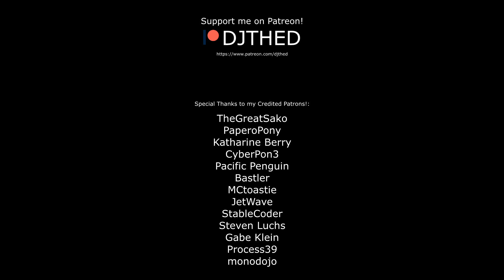(2020) What's "Hello Pinkie Pie"?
My first animation that actually brought in a VA from the fandom! You might notice that the VA is credited as Anonymous for the time being, and that's mainly due to a situation they were recently in and insisted that I leave them credited as Anonymous, at least for now. I do hope they change their mind later, but I understand their situation. But we are still in good terms, like mentioned in the actual credits. I do intend to use this VA again.

Now, when it comes to my part of directing the VA, I'm still fairly new at that. When asking for auditions, I didn't foresee how different the Pinkie Pie voice acting would have to be to what Pinkie normally sounds like. This animation is more of a confused and somewhat stunned take on Pinkie, where she doesn't understand what she's looking at, even though she's technically looking at herself. I probably still have quite a bit to learn in this department.

For the animation itself, it perhaps didn't take TOO long. Though there are some head tilt movements I'm not sure I got right. But other than that... Not sure what else to say other than most of the secondary motion, like the mane, was done through "Wiggle Physics", which is an add-on being developed in Blender, and it's still pretty rough. It essentially applies physics to armature bones, sort of like what "Jiggle Physics" do in games. It's something I started using a while back to reduce animation workload on myself, as that was a huge drain.

The background is fairly interesting. I modeled it entirely myself. It's based off of Pinkie's room in Sugarcube Corner. I modeled this all while I was still waiting on VAs to send in their auditions, as I had not much else to do but work on a better background. I never liked having simple backgrounds, and creating good backgrounds from scratch take so much time. But I had an opportunity to work on a decent background, so here it is!

And finally, the rendering process was done through Sheep-It! I've used this service plenty of times before, and it especially helped in this scene where I had a complex INTERIOR background to render for each frame, as well as 500+ 1080p frames to render. It ended up being 80 cumulative days to render, which in real time took only about 24 hours. If I were to render this on my own hardware (One GTX 1070, and one RTX 2070), it probably would've been around a 40 day render.
Sheep-It, for those who don't know, is a volunteer based Render Farm service for Blender where people can volunteer their machines to render projects that people submit there. Everything about it is free. I'm not sponsored by them or anything, but the service really deserves a shoutout by making rendering mostly a non-issue in terms of the time sink required to make it happen. You can find that site here:

The main thing that actually costs render time is my Pony model. The mane specifically, actually. The mane is just a bunch of layered meshes with alpha transparency. and having a bunch of meshes with alpha stacked close to each other can really have a major impact on render times. There's not much I can do about it, as I don't intend to change my methodology on modeling the hair for Ponies, because it just works way too well, despite the render time drawbacks.